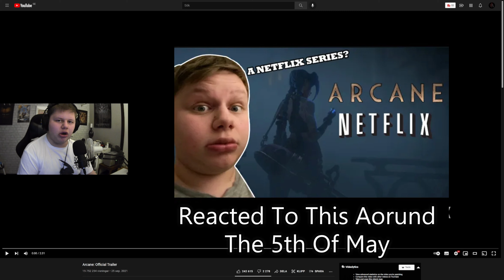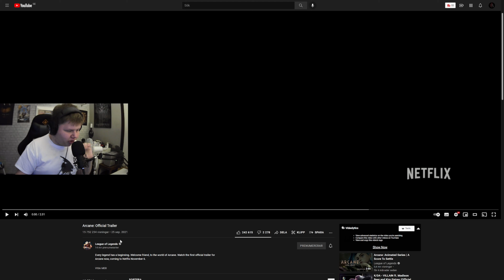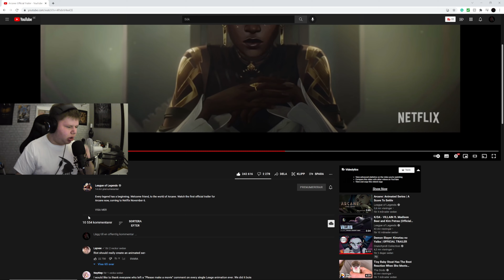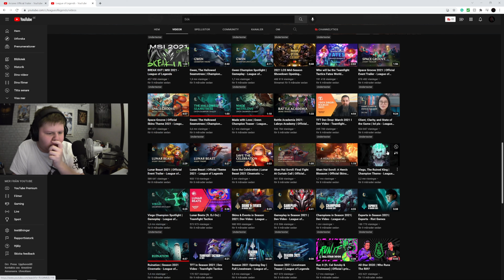This Will Be Amazing! - Reaction To Arcane: Official Trailer